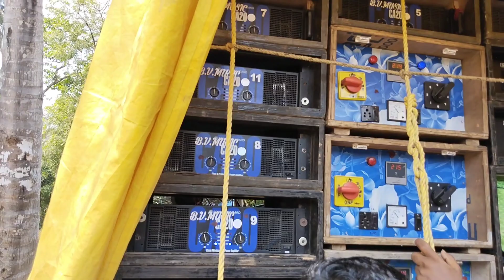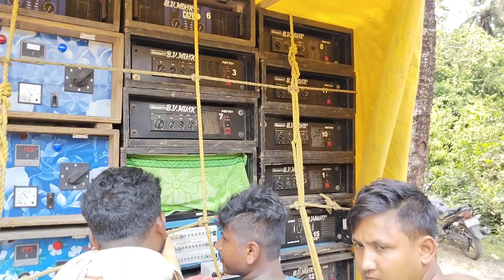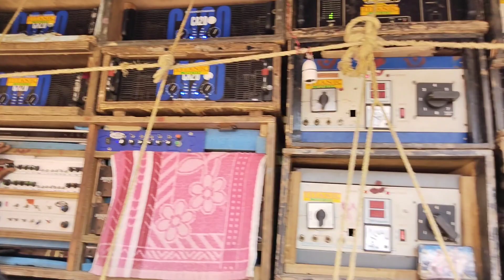Khan sound v Titanic music v kalakar music v BV music kontai ghatua কন্টাই ঘাটুয়া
Kathi ghatua box competition Titanic music BV music Khan sound kalakar music